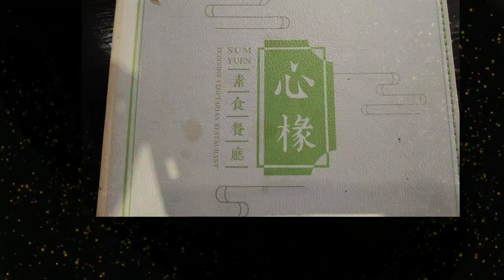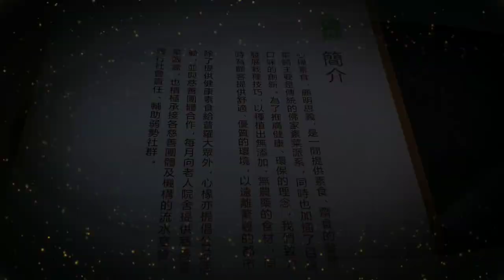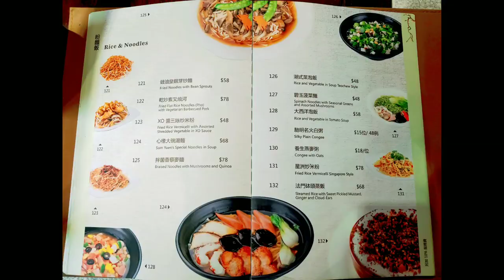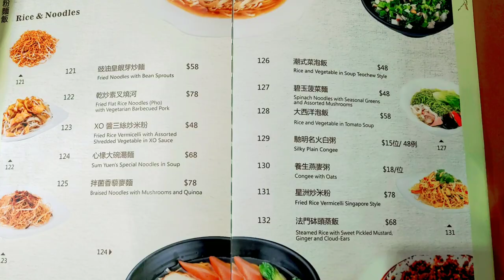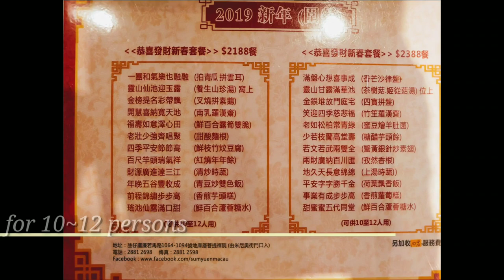유명한 절 음식 , 마카오 맛집 퓨전 식당, 무화학제, 오직 식물 식재만,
오래 동안 마카오 시민들로 부터 사람을 받아도던, 절 음식 마카오 식당이 최근에 리모델링하고 고급진 모습과 식단으로 새로 개장했습니다. 새로운 음식을 접하고 싶으신 분께 마카오 맛집으로 권해요